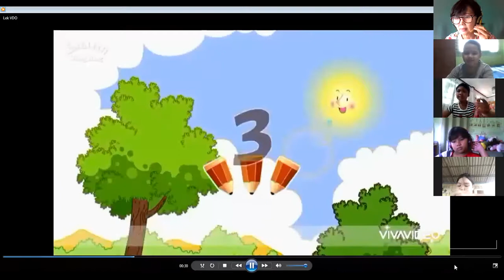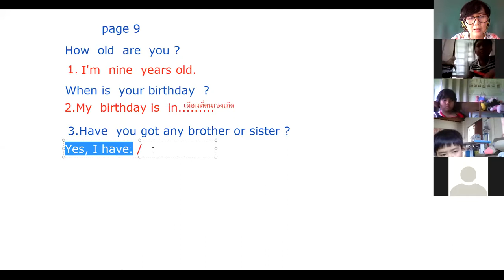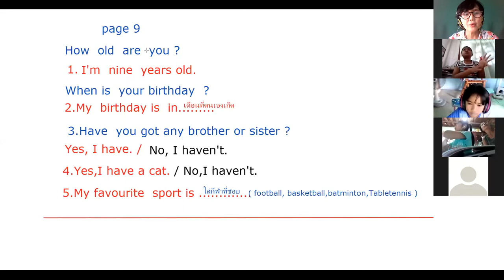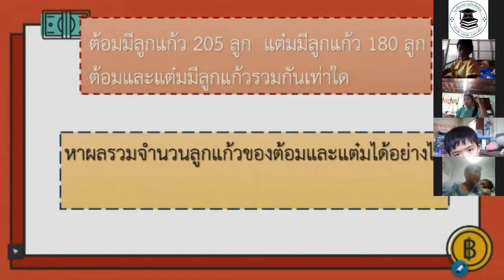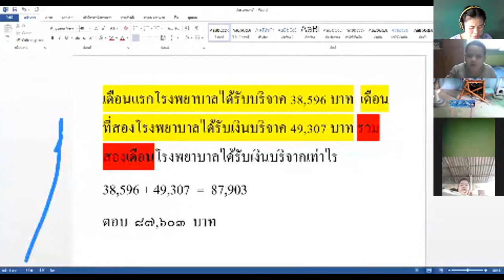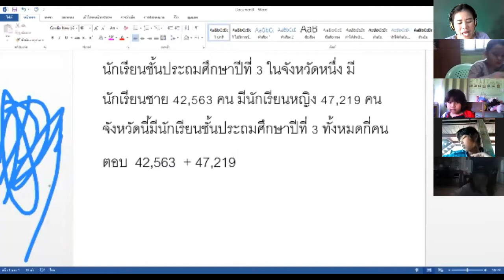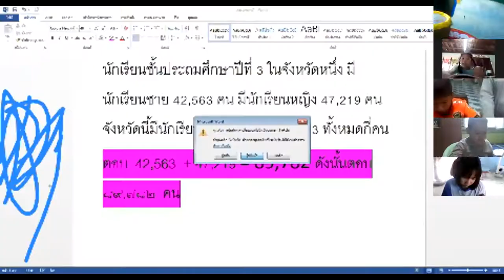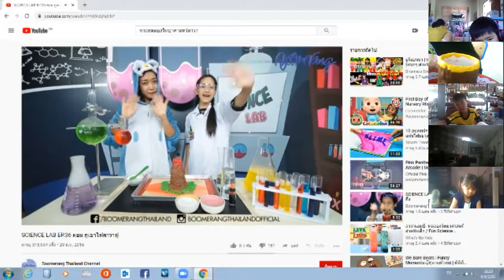ภาษาอังกฤษป.3 วันที่ 06 มิ.ย. 63